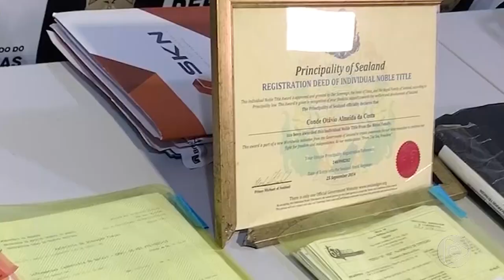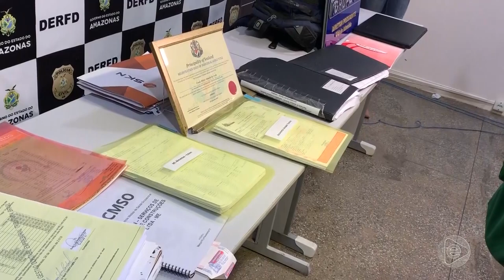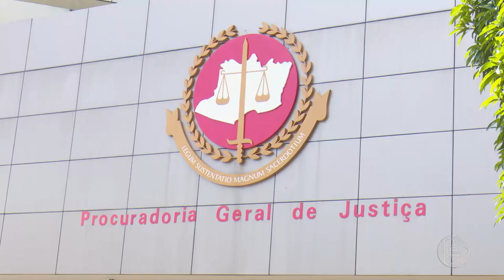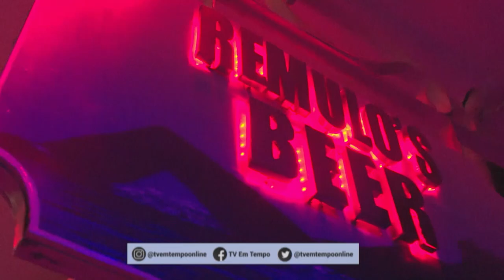Jornal Em Tempo (18.07.2019) 2º Bloco